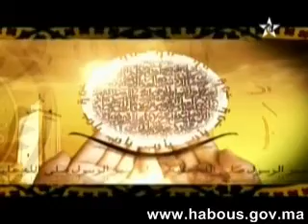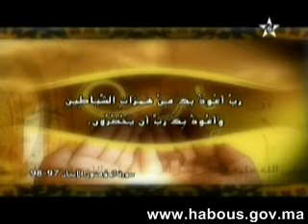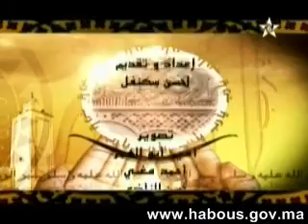يا رب: ربي أعوذ بك من همزات الشياطين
الأستاذ لحسن سكنفل في برنامج يارب يشرح معنى الدعاء: ربي أعوذ بك من همزات الشياطين وأعوذ بك رب أن يحضرون.